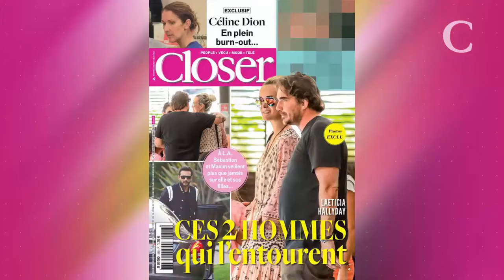INFO CLOSER. Comment Laeticia Hallyday et Maxim Nucci veulent finir l'album post...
De retour avec ses filles Jade et Joy à Los Angeles , Laeticia Hallyday sait qu'une mission importante l'attend : terminer le dernier album de Johnny que le chanteur a enregistré pendant les derniers mois de sa